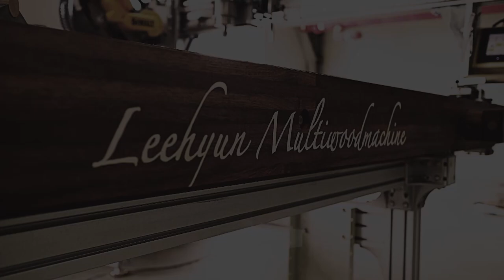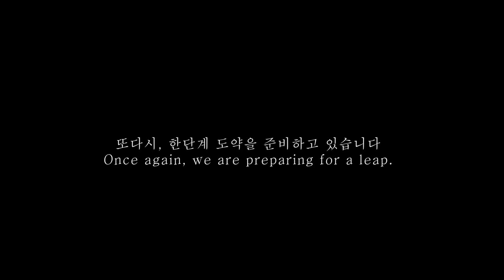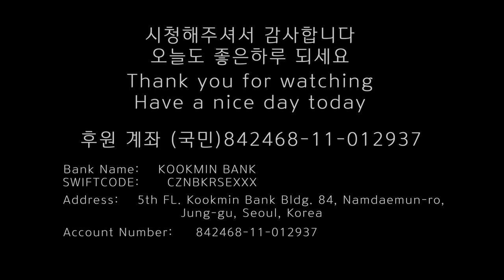Woodro Leehyun 우드로이현 채널 멤버십 Self-Support Membership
안녕하세요 우드로이현입니다.
이번에 저희 채널에 새로이 시행되는 채널 멤버십에 관한 소식인데요
Hello, we are woodro leehyun.
This is the news about the new channel membership on our channel.

이현머신의 좀 더 원활한 연구개발을 위해 구독자 시청자 여러분들의
자율적인 후원및 멤버십 가입을 안내해드리게 되었습니다.

멤버십 가입 회원님 분들을 위한 혜택은 구독란 옆에 구매 버튼으로 확인및 가입신청을 하실수 있으며,
멤버십 회원분들을 위한 혜택은 계속 개선해 나갈 예정입니다.
Membership Membership Benefits for members can be confirmed by clicking the purchase button next to the subscription field and applying for membership.
We will continue to improve the benefits for membership members.

그외의 자율 후원 계좌는 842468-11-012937 (국민) 입니다
Bank Name: KOOKMIN BANK
SWIFTCODE: CZNBKRSEXXX
Address: 5th FL. Kookmin Bank Bldg. 84, Namdaemun-ro, Jung-gu, Seoul, Korea

더운 날씨에 건강조심하시고 오늘도 행복한 하루되세요 감사합니다 :)
Be careful in hot weather and have a happy day today Thank you :)

* 우드로이현  Woodro Leehyun
* 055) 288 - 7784 (경남 창원 본사)